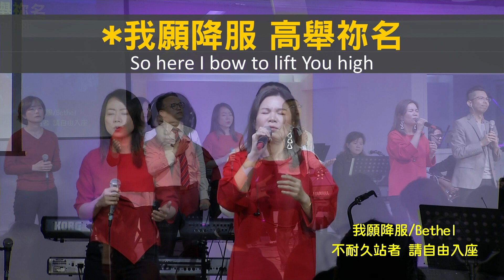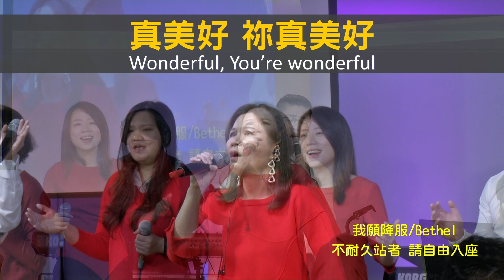【SLLLC小組敬拜精選】我願降服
【我願降服/約書亞樂團】

主領：黃菁菁、陳詠霖、陳頌聲
VOCAL：孫瑞怡、呂欣慈、曾牧慈、郭祈生
鋼琴：詹珮怡
KB：楊孝慈
鼓手：管文瀚
電吉他：李皖阜
BASS：李元芬
混音：鄭詠